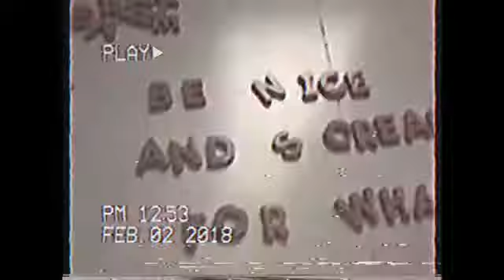museum of ice cream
moments i captured at the museum of ice cream on february 2nd, 2018